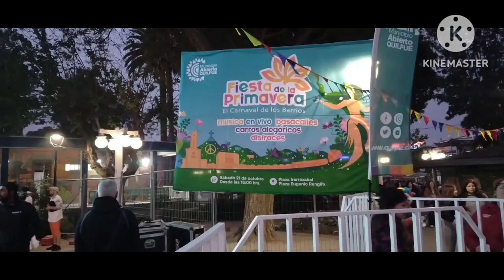La fiesta de la primavera 2023. Quilpue-Chile.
luego de un receso aproximado de más de 50 años vuelve en quilpue la gran fiesta de la primavera en quilpue que se realizó por más de 50 años en esta cuidad transformándose en una tradición hasta los años 70.
nuestras camara fueron testigos de esta vuelta a la tradición en este año 2023 y esperamos por decenas y decenas de años más.